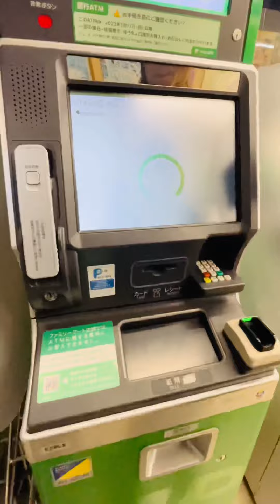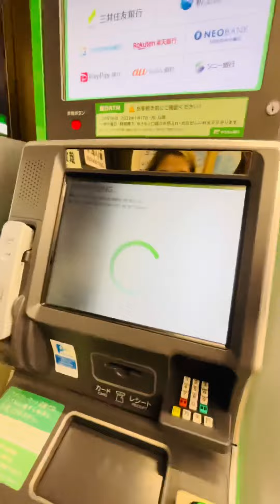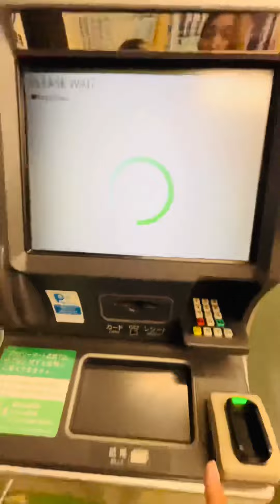Mag hulog tayo ng pera sa Pilipinas and magkano ba ang sweldo namin 🇯🇵